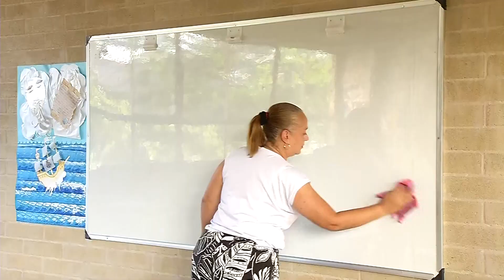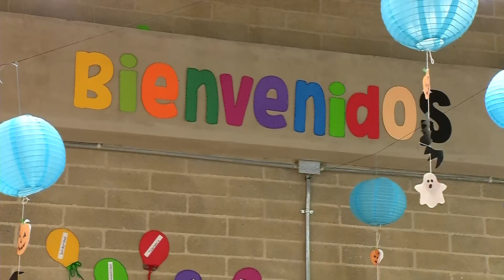Listas obras de la I.E. Alejandro Vélez - Telemedellín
Adecuado con andenes, alumbrado público y obras de paisajismo, la Alcaldía de Envigado, con el apoyo del Área Metropolitana del Valle Aburrá, entregaron las obras de mejoramiento urbanístico para la I.E. Alejandro Vélez Barrientos, sede Altos de las Florez.